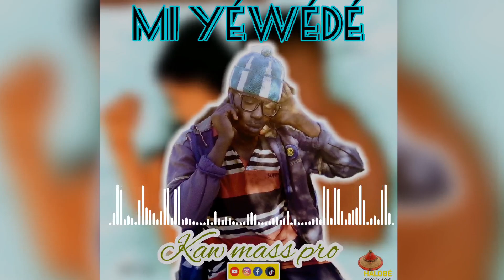kaw mass pro Mi yéwédé SN (AUDIO) VIDÉO 2024/2025